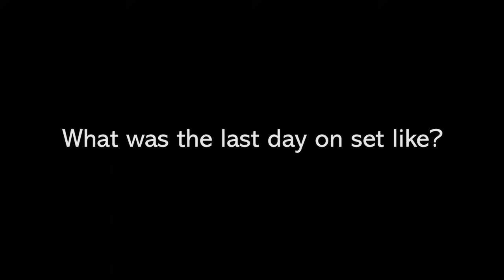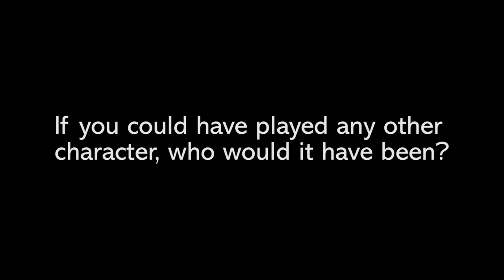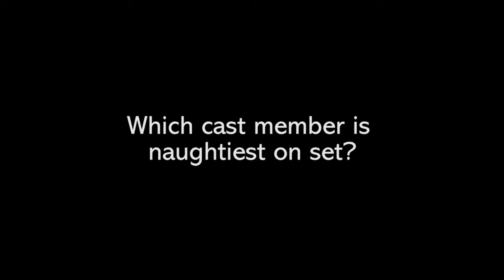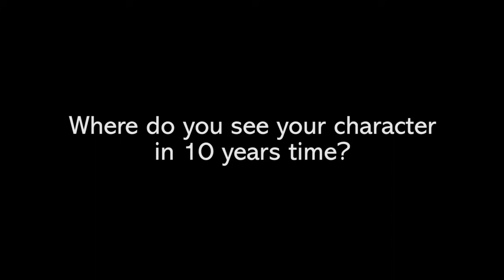Downton Abbey series 6 cast interviews - Lord Grantham, Mr Carson, Thomas Barrow, Mrs Hughes & more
Who cried on the last day of filming? Was Phyliss Logan really the naughtiest on set this year? We catch up with the cast of Downton Abbey ahead of the final series six. Sob…

Filmed and edited by Kris Anwar. Interviews by Emma Beaumont.